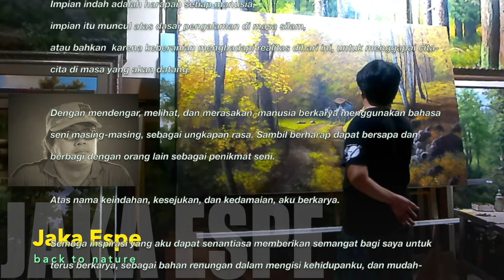JAKA ESPE Back to nature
Gunung, sungai,  pepohonan, sawah dan ladang serta pemandangan disekitar desa itu sudah menjadi sahabat mesra  saya
diwaktu kecil. Tak mengherankan bila kegemaran saya menggambar selalu mengungkap  tentang keindahan alam.
Seiring dengan perjalanan waktu, setelah menetapkan hati untuk menekuni dunia seni lukis, maka nostalgia diwaktu kecil
itulah yang ingin saya ungkapkan. Bagi saya alam adalah sumber inspirasi yang tidak akan habis, kehadiranya selalu
membuat kita merasa damai, sejuk dan tenteram, disitulah arti kebesaran Tuhan kita dapatkan.

Impian indah adalah harapan setiap manusia, impian itu muncul atas dasar pengalaman di masa silam, atau bahkan  karena
keberanian menghadapi realitas dihari ini, untuk menggapai cita-cita di masa yang akan datang. Dengan mendengar, melihat,
dan merasakan, manusia berkarya menggunakan bahasa seni masing-masing, sebagai ungkapan rasa. Sambil berharap
dapat bersapa dan berbagi dengan orang lain sebagai penikmat seni. Atas nama keindahan, kesejukan, dan kedamaian,
saya berkarya. Semoga inspirasi yang saya dapat senantiasa memberikan semangat bagi saya untuk terus berkarya
sebagai bahan renungan dalam mengisi kehidupan saya, dan mudah-mudahan bermanfaat bagi orang lain.